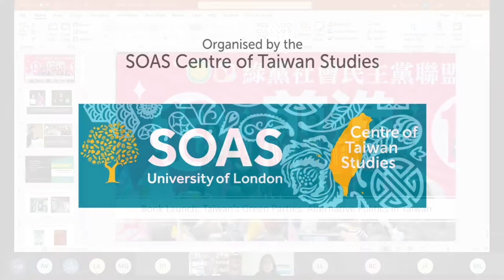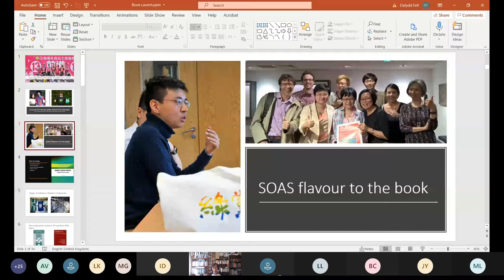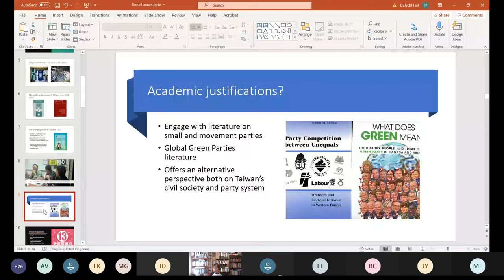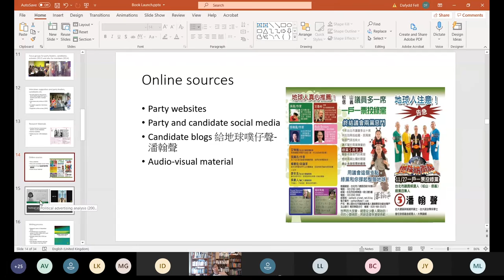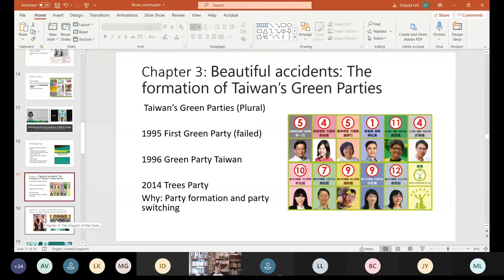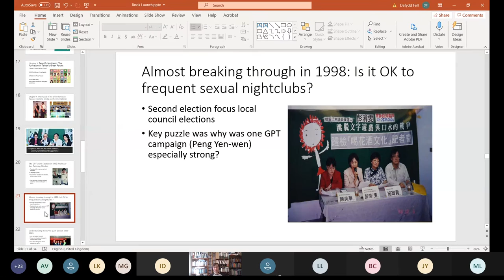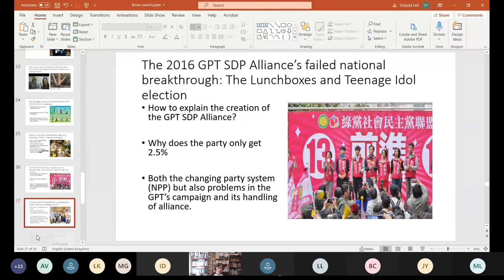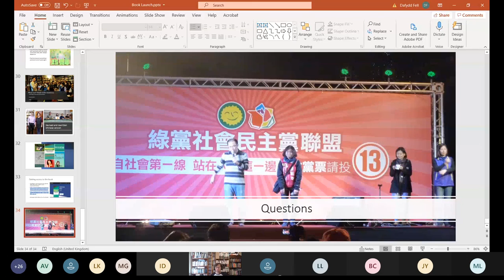Book Launch: Taiwan's Green Parties, Alternative Politics in Taiwan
Synopsis
Examining the Green Party Taiwan (GPT) since its establishment through the aftermath of the most recent national elections in January 2020, this book focuses on Taiwan’s most important movement party over the last two and a half decades. Despite its limited electoral impact, its leaders have played a critical role in a range of social movements, including anti-nuclear and LGBT rights campaigns.

Plotting the party’s evolution in electoral politics as well as its engagement with the global green movement, this volume analyses key patterns of party change in electoral campaign appeals, organisation and its human face. The second half of the volume concentrates on explaining both the party’s electoral impact and why the party has adjusted ideologically and organisationally over time. Based on a wide range of material collected, including focus groups, interviews and political communication data, the research relies heavily on analysis of campaign material and the voices of party activists and also considers other Green Parties, such as the splinter Trees Party and GPT-Social Democratic Alliance.

Applying a wide range of theoretical frameworks to plot and explain small party development, this book will appeal both to students and scholars of Taiwan’s politics and civil society but also to readers with an interest in small parties and particularly environmental parties and movements.

Speaker Biography
Dr Dafydd J. Fell is the Reader in Comparative Politics with special reference to Taiwan at the Department of Politics and International Studies of the School of Oriental and African Studies (SOAS), University of London. He is also the Director of the SOAS Centre of Taiwan Studies. In 2004 he helped establish the European Association of Taiwan Studies. He has published numerous articles on political parties and electioneering in Taiwan. His first book was Party Politics in Taiwan (Routledge, 2005), which analyzed party change in the first fifteen years of multi-party competition. His second book was Government and Politics in Taiwan (Routledge, 2011) and the second edition was published in early 2018. He co-edited Migration to and from Taiwan (Routledge, 2013) and his next edited volume, Social Movements in Taiwan under Ma Ying-jeou (Routledge) was published in 2017. His most recent co-edited book was Taiwan Studies Revisited, published in 2019. He is also the book series editor for the Routledge Research on Taiwan Series.